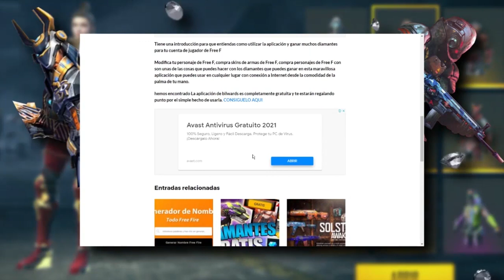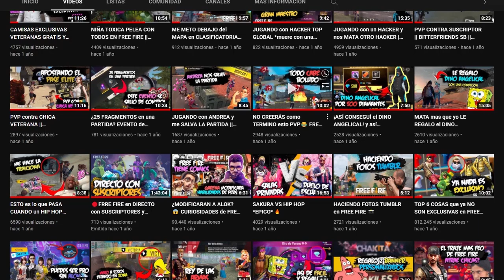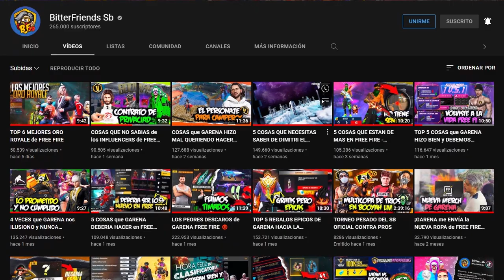ERRORES QUE FREE FIRE NO HA ARREGLADO EN 4 AÑOS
Para el video de hoy tenemos 4 bugs que Free Fire deberia de arreglar ya que llevan mucho tiempo dentro del juego

IGNORAR

NEW TRICKS in FREE FIRE para SAMSUNG A3,A6,A7,J5,J7,S5,S6,S7,S9,A10,A20,A30,A50 *nuevos*
TOP 5 NEW *TRICKS* en FREE FIRE para SAMSUNG A3,A6,A7,J5,J7,S5,S6,S7,S9,A10,A20,A30,A50 *nuevos*
xx ignorar xx